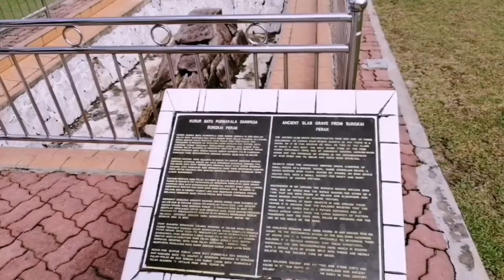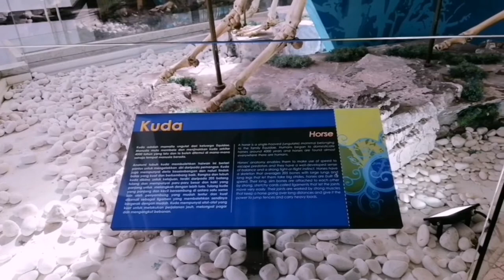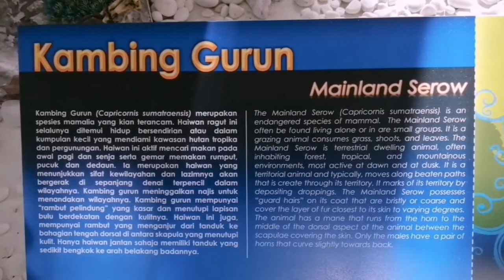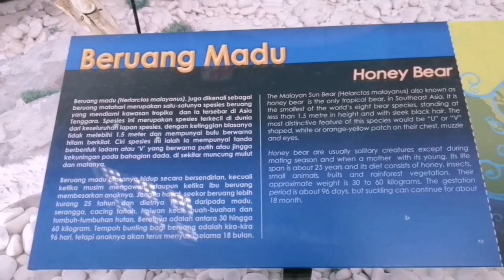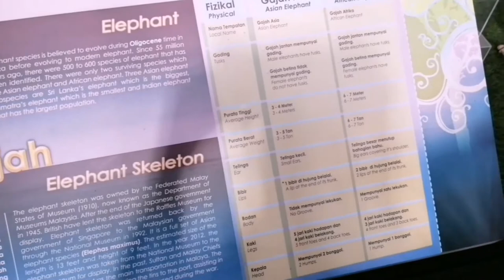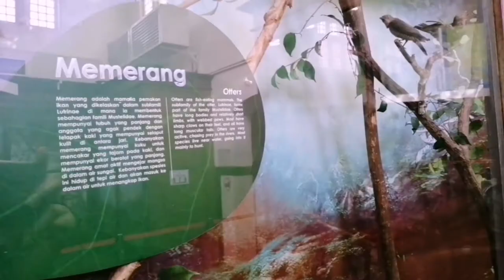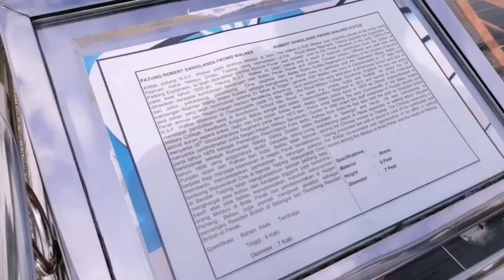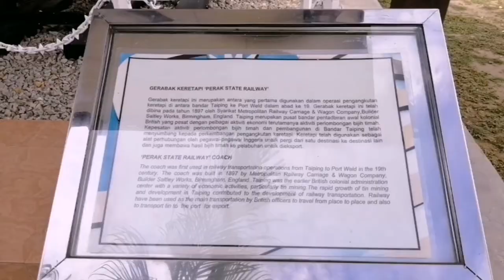Perak Museum | Museum Hunter | Herritage | Muzium Perak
This oldest museum in Peninsular Malaysia was built in 1883. The building was used as one of the administrative buildings during British occupation.

Perak Museum (Taiping) :
*admission fee RM2 (adult)
*visiting hours 9am-5pm daily

I hope you enjoy this little tour.